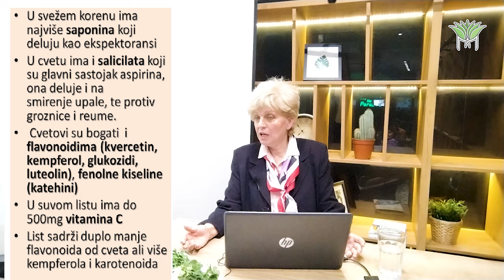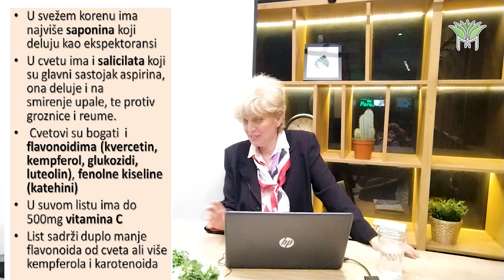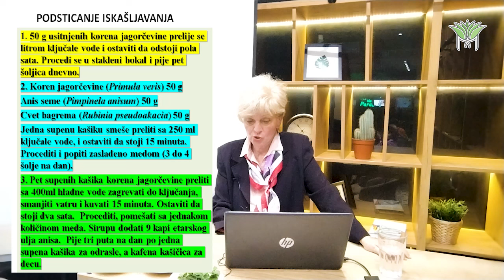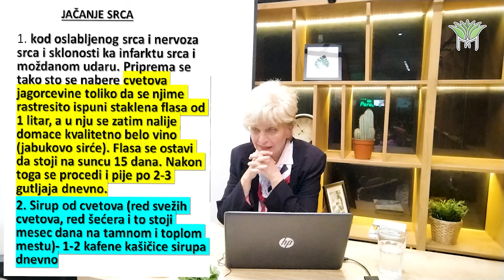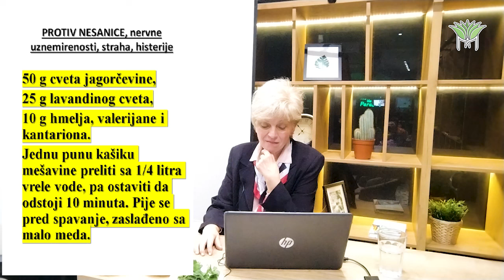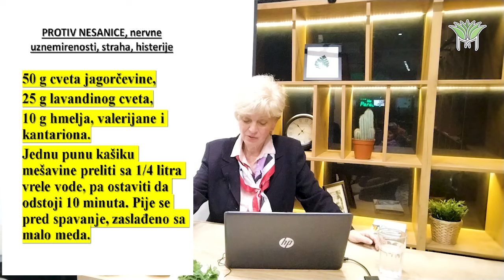JAGORČEVINA: PROTIV TEŠKOG ISKAŠLJAVANJA, PROLEĆNOG UMORA, NESANICE (RECEPTI)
For your convenience, you can turn on subtitles and read them in a language that is convenient for you! Subtitles of all languages are available in the video. Don't forget to turn on subtitles.
(Mob/viber/mail) od 14-19h
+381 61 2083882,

Hvala na gledanju, komentarisanju, I na tome što ste se pretplatili ili lajkovali teme na ovom kanalu. Ako imate bilo kakvih pitanja postavite ih u odeljku za komentare ispod videa.

Prof. dr Mirjani Stojanović Petrović
Prof. dr M. S. Petrović je redovni profesor u Institutu za biologiju i ekologiju Prirodno matematičkog fakulteta, Univerziteta u Kragujevcu.  Više od 30 godina bavi se promocijom zdravog stila života kroz brojna predavanja širom Srbije i regiona. Organizuje i učestvuje na seminarima o zdravom načinu života i odvikavanju od pušenja. Kao gost brojnih TV emisija ukazuje  na mnoge štetne navike po zdravlje kao i na brojne prirodne mogućnosti kako sprečiti pojavu bolesti kroz promene načina ishrane, primenu lekovitih biljaka, pravilnu upotrebu vode, fiziče aktivnosti, sunčanja, čistog vazduha i sl. Autor je i brojnih članaka u naučno popularnim časopisima o zdravlju. Učestvuje u svim aktivnostima beogradskog Kluba Zdravlja ali je čest gost i na predavanjima koji organizuju brojni Klubovi Zdravlja širom Srbije. Na svom youtube kanalu Prof. dr M. S. Petrović, kao naučnik, na pristupačan način posebno ističe najnovija naučna saznanja iz najuglednijih međunarodnih časopisa o opravdanosti upotrebe lekovitih sredstava iz prirode u cilju jačanja organizma I očuvanja zdravlja.

Napomena:
Video zapisi su opšte informativne prirode i nemaju za cilj da zamene lekarski pregled I savet. Uvek se obratite izabranom lekaru.